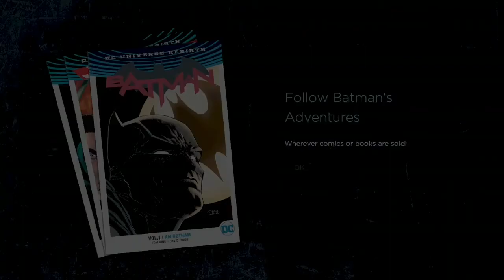Batman The Telltale Series Walkthrough gameplay Part 5 Episode 1 Ending Part 5 Skyline Club